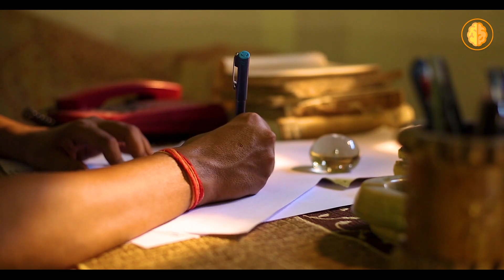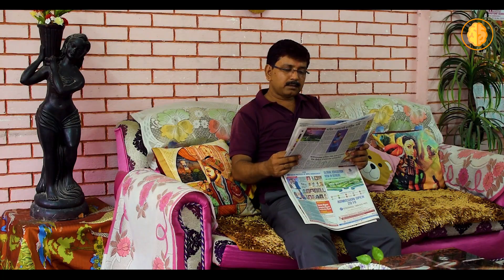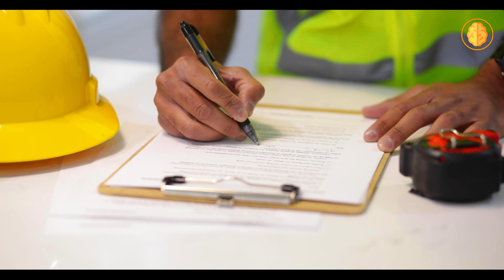Enterprises are built from the mind. Sri Ratan Tata motivation.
Ratan Naval Tata GBE is an Indian industrialist, philanthropist, and a former chairman of Tata Sons. He was also chairman of Tata Group, from 1990 to 2012, and again, as interim chairman, from October 2016 through February 2017, and continues to head its charitable trusts. Watch Sri Ratan Tata's inaugural speech at T-Hub, Hyderabad.

The Wit & Wisdom of Ratan Tata Hardcover

Do you have an Idea or a project?
Here is the complete business solution for your project -

Hire the Top 3% of experts around the world.
Hosting built to boost WordPress websites.
Expand your team capabilities, execute every project, and meet vetted experts
Powerful, simplified tool to send emails, create pages, and automate your marketing.

Watch our most inspirational videos that will blow you away, and help change your life and the people you love the most.

Music Licensed by - pixabay

Phenomenal Mindset does not own any right to this influential speech. Whenever we find something inspirational/powerful information like this, we deliver to people and we help spread the motivation of the content. However, if content owner would like their images removed, please send us a letter at without trying to attempt any takedown and we will remove that from our end. However, people around the world are willing to receive the educational values of the content and they also share the motivation with their peers & pals.